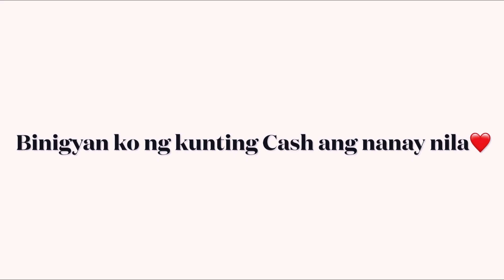CEBU‘S FAMOUS STREET FOOD- TUSLOB BUWA // JAK N JOY